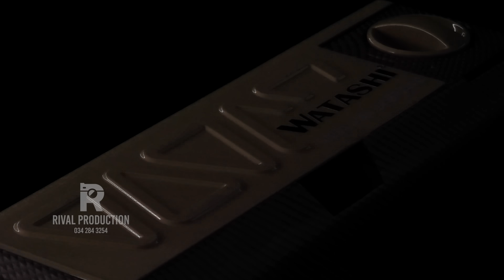Sản xuất TVC giới thiệu sản phẩm bếp ga gấp gọn Watashi| Rival Production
Rival Production chuyên sản xuất các thể loại Video Marketing cho doanh nghiệp vừa và nhỏ tại thành phố Hồ Chí Minh.

Chúng tôi mang lại những video marketing chất lượng nhất trong tầm giá, truyền tải thông điệp sản phẩm/dịch vụ bằng những thước phim đầy sáng tạo và thu hút khách hàng của bạn.
Một video quảng cáo hiệu quả sẽ giúp doanh nghiệp của bạn:
– Tăng độ nhận diện thương hiệu
– Tạo lòng tin về sản phẩm, dịch vụ
– Thúc đẩy mua hàng
– Nâng cao uy tín và tên tuổi cho doanh nghiệp

TẠI RIVAL PRODUCTION CHÚNG TÔI CAM KẾT:
- Lên ý tưởng kịch bản miễn phí;
- Đúng tiến độ sản xuất đề ra;
- Đảm bảo không phát sinh chi phí;
- Giá cả cạnh tranh nhất thị trường hiện nay.
Các dịch vụ chúng tôi cung cấp:
+ Video tổng quan sản phẩm, dịch vụ;
+ Video quảng cáo: review, lời chứng khách hàng, case study;
+ Phim doanh nghiệp.
🏢 Studio: Tòa S1.02 Vinhomes Grand Park Quận 9, Thành phố Thủ Đức.